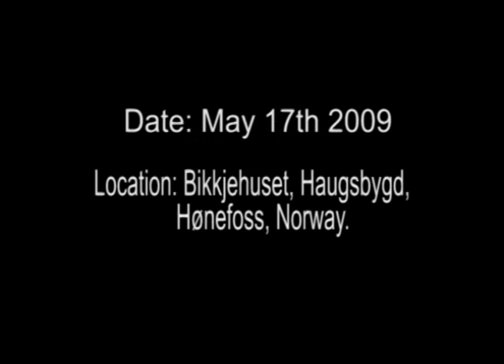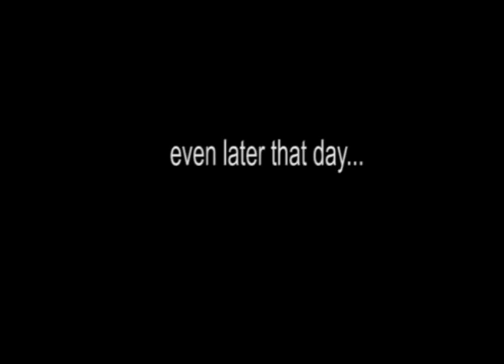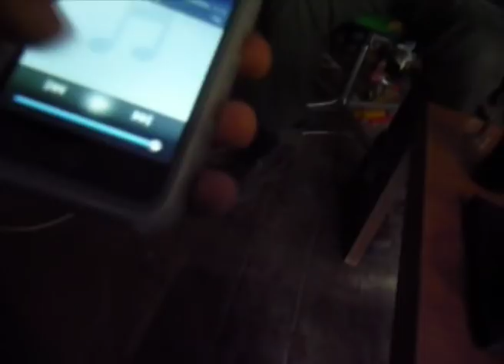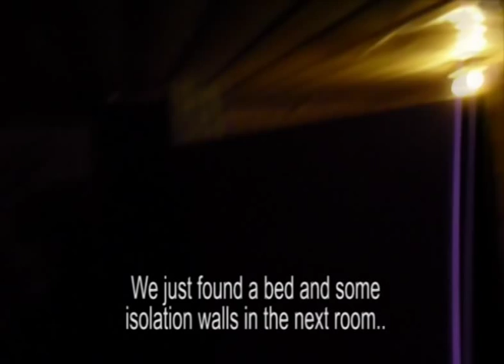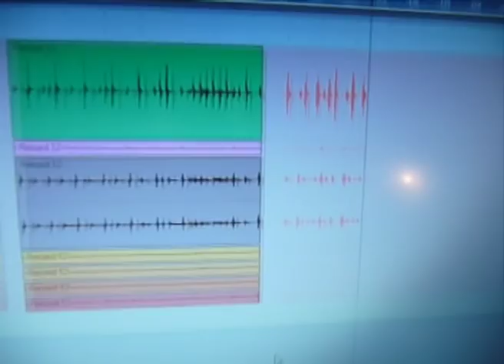Part 1. Recording the third Wobbler album. Getting started.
In this drama-serie we follow the norwegian prog rock band Wobbler while they record their third album "Rites at Dawn".

Wobbler was formed in 1999 in Hønefoss and released their debut album "Hinterland" in 2005 and their second album "Afterglow" in 2009.

Here we follow the band up close and see in details how the band works (and doesn't work).